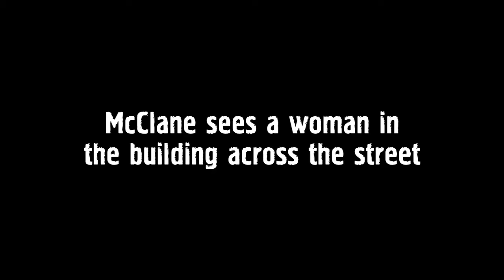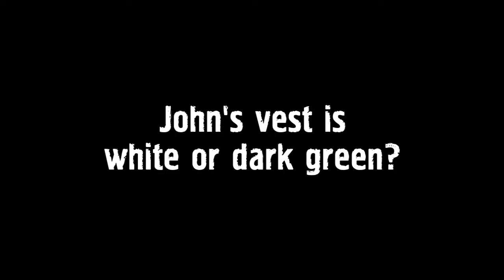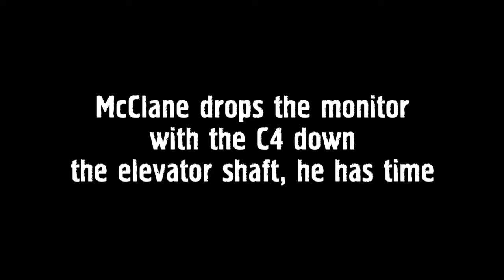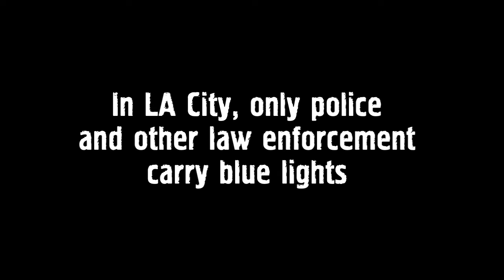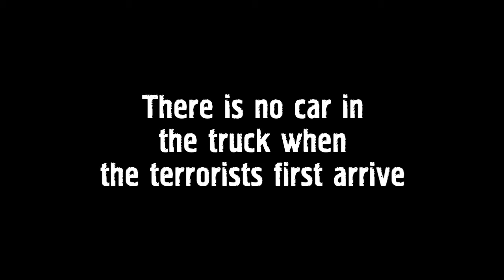Movie mistakes: Die Hard (1988)